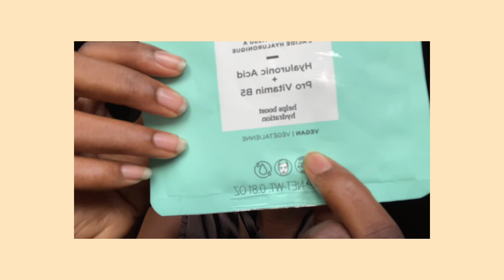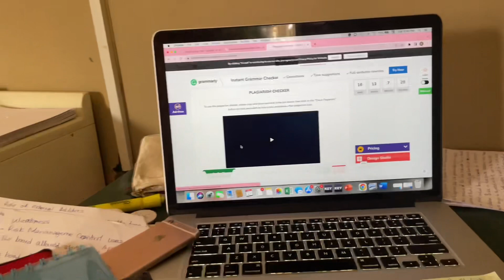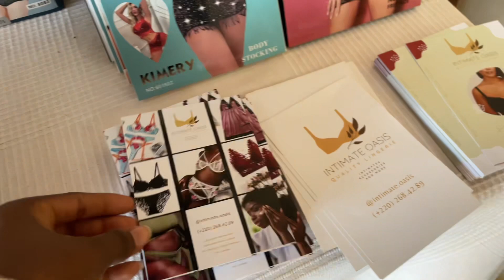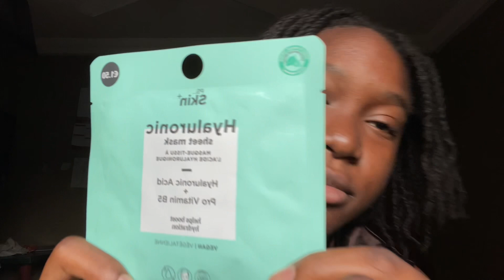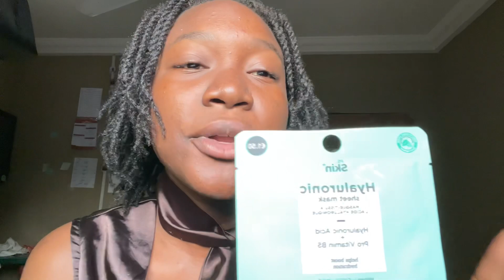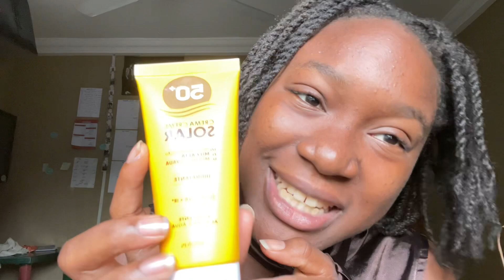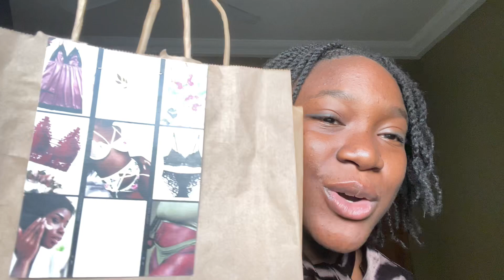Uni dairies 📚| random days as a business student 👩‍💻at UTG | collab with Intimate Oasis 🛍️. #7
*Open me *
Few random days in a Gambian  university. This is a very chatty vlog 😂.

Find Intimate Oasis on other platforms

This is my Emails address